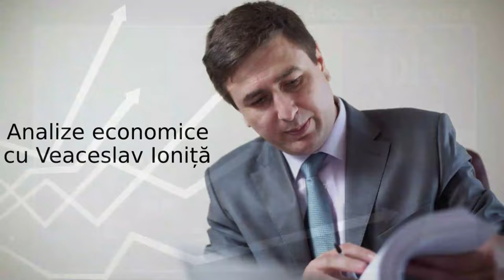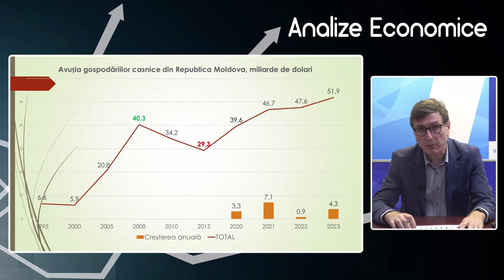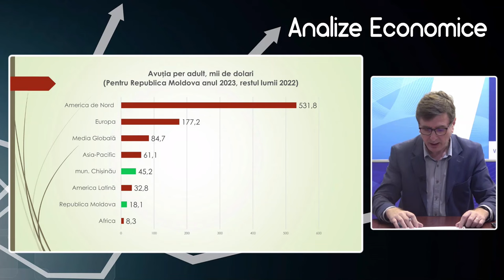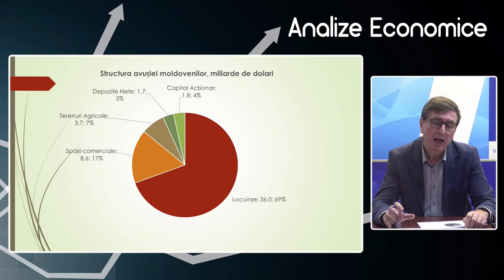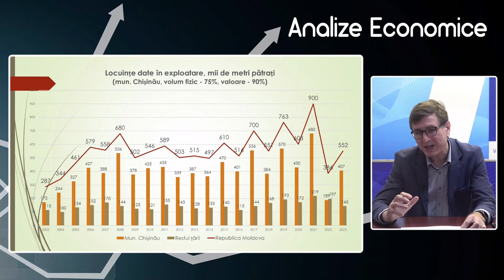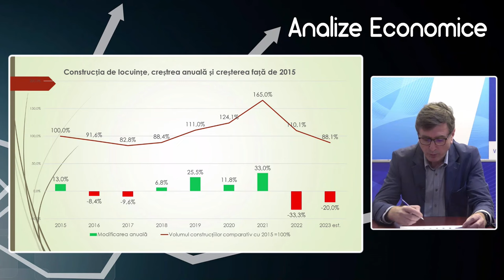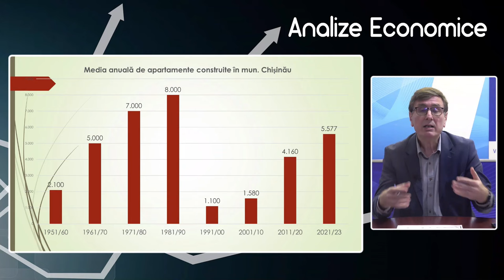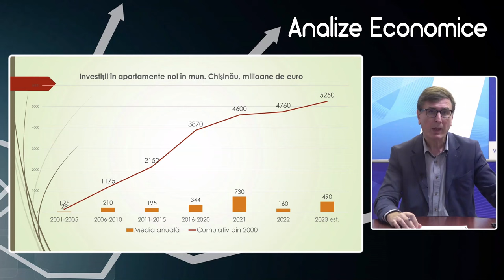Analize economice cu Veaceslav Ioniță - 15 martie 2024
Analize economice cu Veaceslav Ioniță - 15 martie 2024. Subiectul „Criza ca oportunitate de renaștere a pieței imobiliare din Republica Moldova”